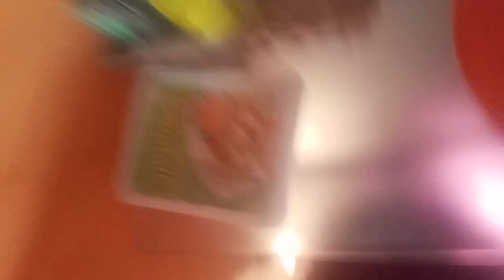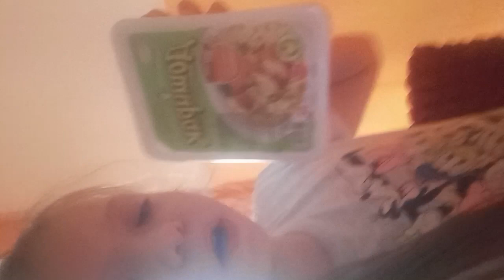26 марта 2024 г.